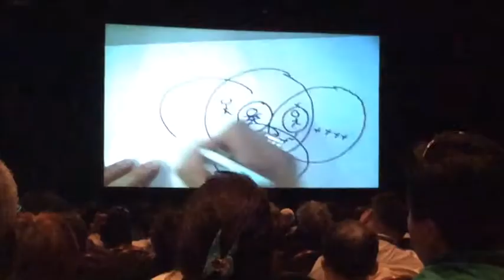WSB 2015 Trip Announcement Trailer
Preview to the WSB 2015 Trip Announcement